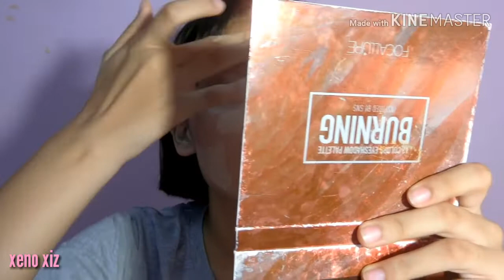[แต่งหน้าคอสเพลย์] -Diamond- Houseki no kuni Cosplay Make-up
กลับมาแล้วหลังจากหายไปเดือนนิดๆ5555 ช่วงนี้สอบก็อาจอัพนานๆครั้งนะคะ (ไม่มีสอบก็ไม่ค่อยอัพอยู่แล้ว555555

สนับสนุนผลงานในการทำคลิปต่อๆไป

ID line : bnn_jj_k